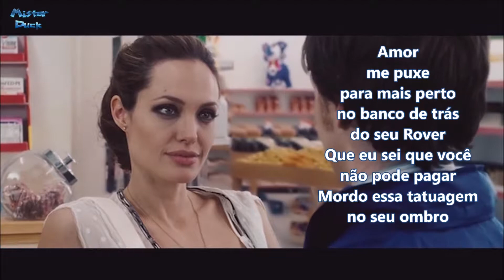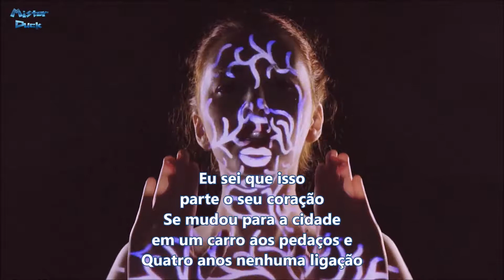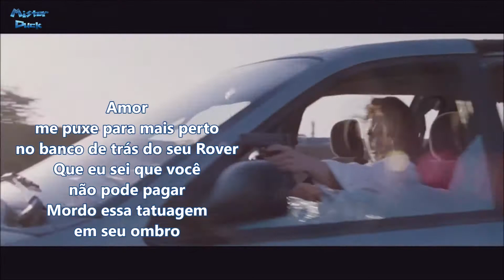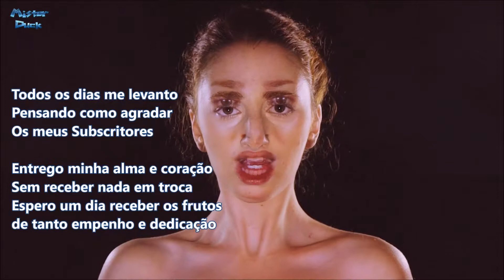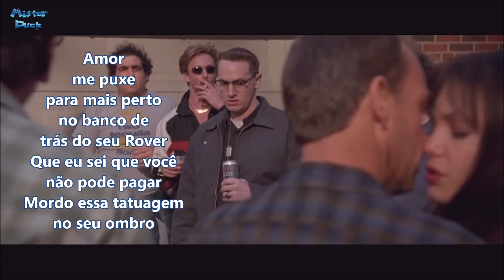Chainsmokers Closer Feat Halsey Tradução Legendado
Sejas bem vindo ao nosso Canal, Se inscreve para mais e melhor
Obrigado por assistires e compartilhares
Nosso lema é aceitamos criticas e elogios
Palmas e assobios
The future belongs to who believes in his Dreams
O futuro pertence a quem acredita na beleza dos seus sonhos
Sharing it´s donating, Compartilhar é doar
Big Hug, Grande Abraço